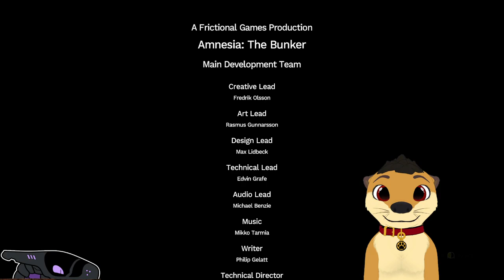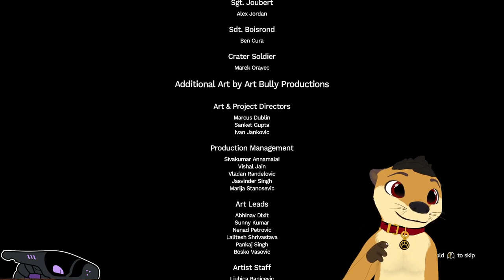[June 7] Give us more inventoryspace! [END]